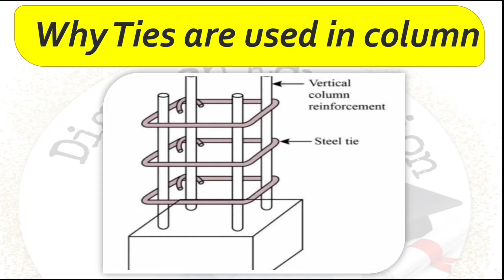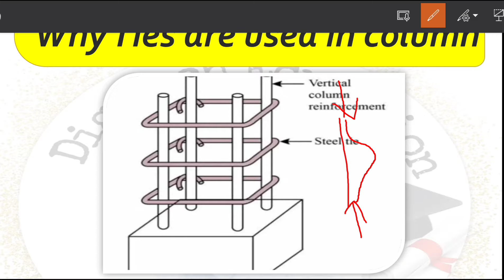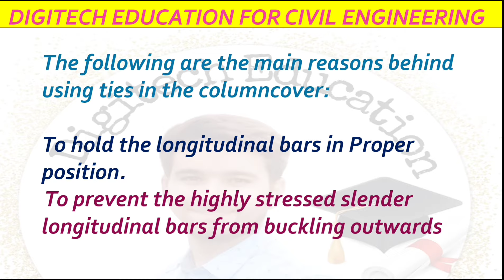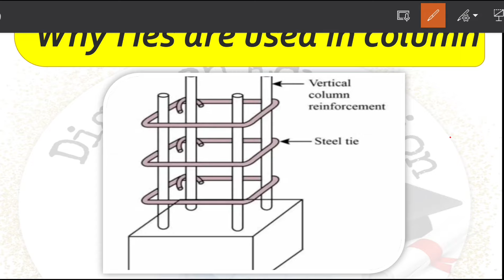Why Ties are provided in column | Civil Engineering basics | Civil Engineering knowledge